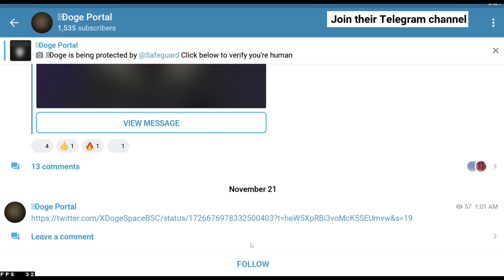🕵🏻‍♂️ XDoge Airdrop | Total Airdrop Pool: 12,5 billion XD (~$20,000)airdrop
🔵 Reward: Up to 5M XD (~$8) for 2000 winners + 2.5 billion XD (~$4,000) for the top 200 referrers.

🔘 Join their Telegram channel and complete the verification to join their group (Mandatory: 1.5M XD)
🔘 Follow their Twitter, like, and retweet the pinned post (Mandatory: 1.5M XD)
🔘 Do the optional tasks on the bot. (Up to 2M XD)

🔵  2000 eligible participants will be randomly selected to receive the rewards, along with the top 200 referrers qualifying directly. The distribution is scheduled to take place on December 31st, 2023.

✔️ The reward distribution of this airdrop is guaranteed by Airdrop Detective for the current contract